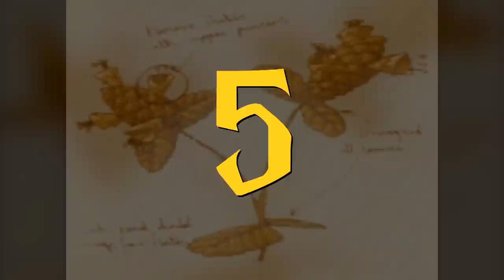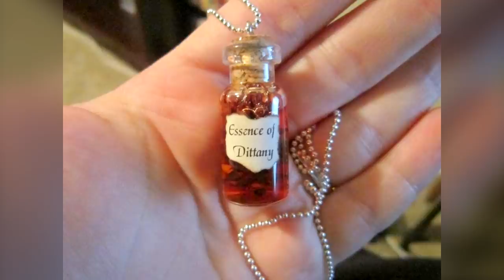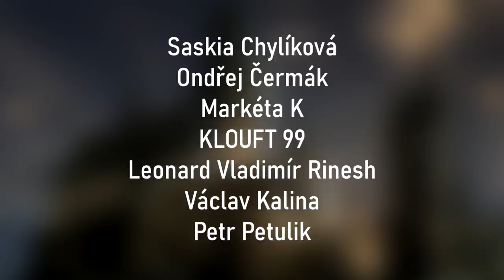7 FASCINUJÍCÍCH ROSTLIN SVĚTA ČAR A KOUZEL! [Harry Potter]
Nikdy jsem nebyl úplně fanda biologie rostlin, ovšem to se týkalo našeho světa, kde bohužel žádné čáry a kouzla nejsou. V příběhu Harryho Pottera se ovšem také objevilo několik pozoruhodných bylin, o kterých by asi bylo škoda se vůbec nezmínit. A proto se v dnešní epizodě magické7 podíváme na 7 fascinujících rostlin světa čar a kouzel.

Zdroje informací tohoto videa:
👉Harry Potter knihy 1-7